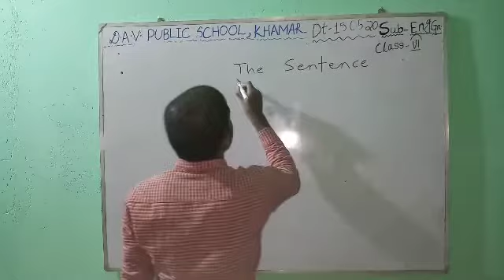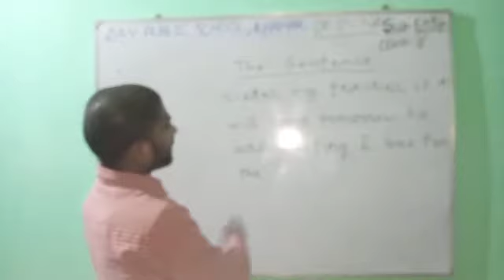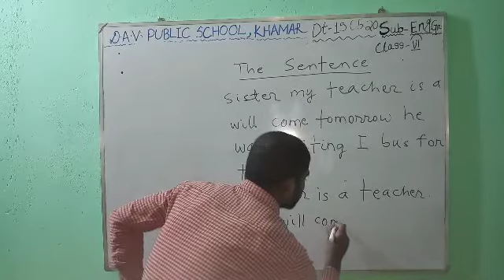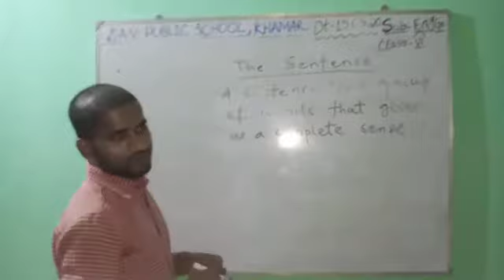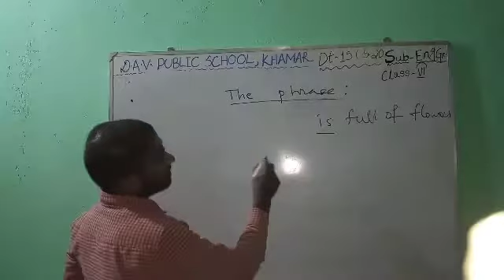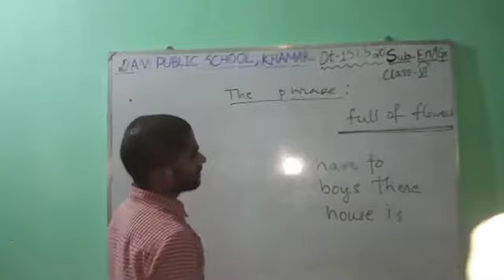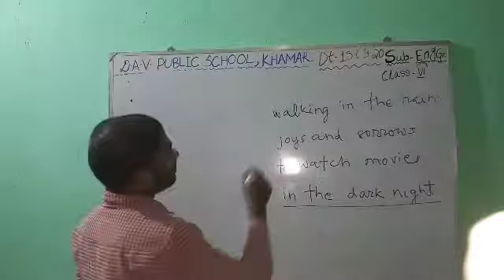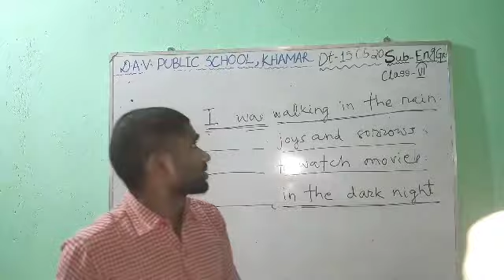DAVPS-CLASS6-ENG GR-CH1(16MAY20)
CLASS6-ENG GR-CH1